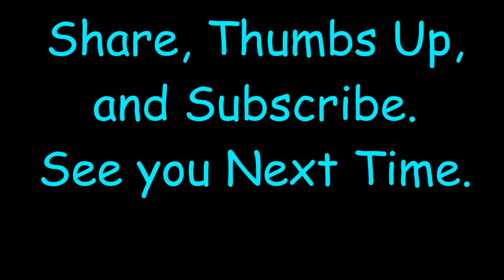Surprise! Unboxing of Hot Wheels Ultimate Car Garage and PJ Mask Headquarters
Welcome back and join Two Toddlers and a Baby in a Surprise! Unboxing of Hot Wheels Ultimate Car Garage and PJ Mask Headquarters.  Come join Liam and Tatum as they open and play with their new Hot Wheels car garage and PJ Mask HQ. It back relax and enjoy the show.